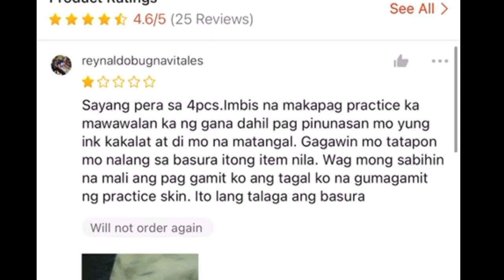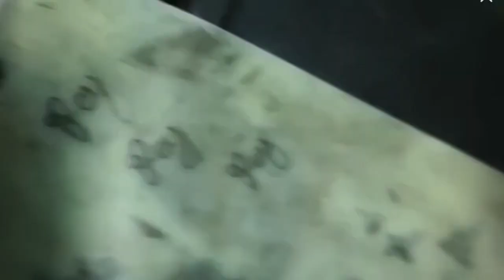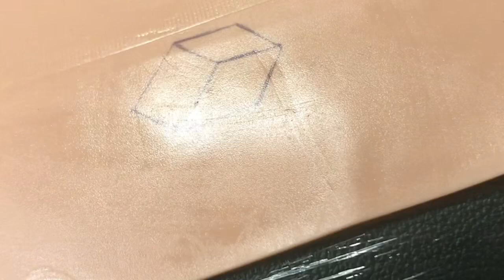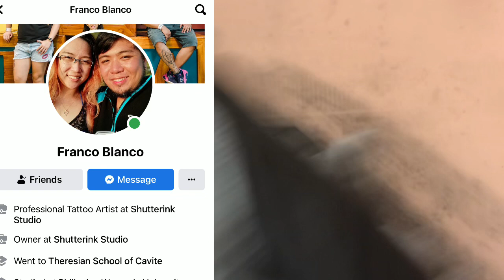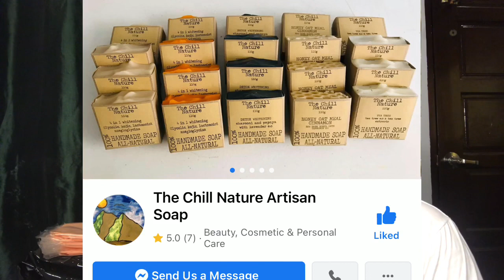How to clean your tattoo practice skin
I am not an expert in tattooing this video is only based on my experience and personal knowledge if you can get a lesson, just take it

*MATERIALS THAT I USED IN THIS VIDEO